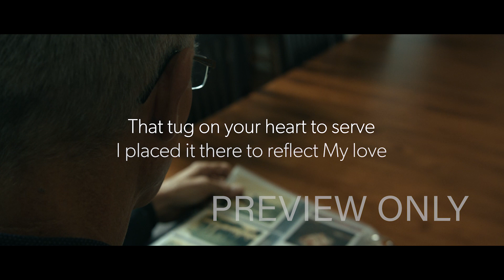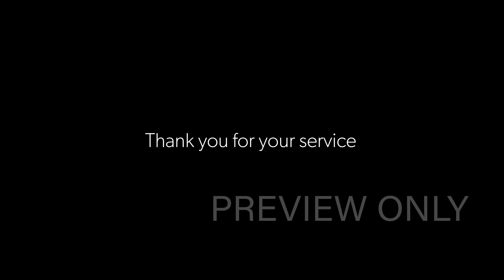What You Do Matters - Veterans